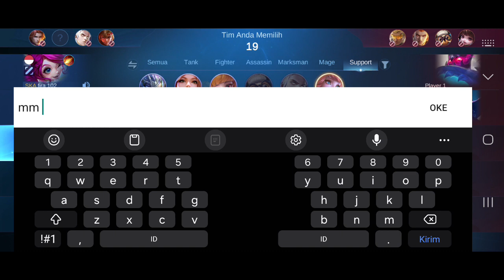Gameplay Floryn Tanpa Kematian Pro Player - Mobile Legends